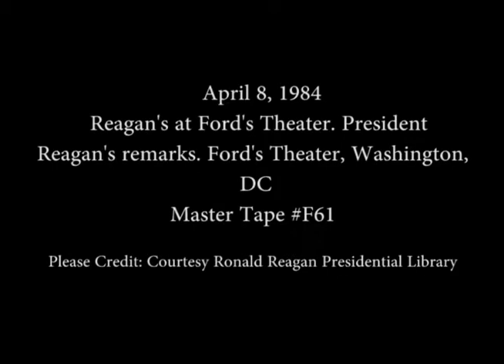President Reagan's and Nancy Reagan's Remarks at Ford's Theater on April 8, 1984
Full Title: Frankie Hewitt's Remarks Followed by President Reagan's and Nancy Reagan's Remarks then Mildred O'Neill's remarks (wife of Tip O'Neill),  then Greet cast of "On Shiloh Hill" on Stage at Ford's Theater in Washington, DC on April 8, 1984

Transcript: N/A

Production Date: 4/8/1984

Access Restriction(s):Unrestricted
Use Restriction(s):Unrestricted